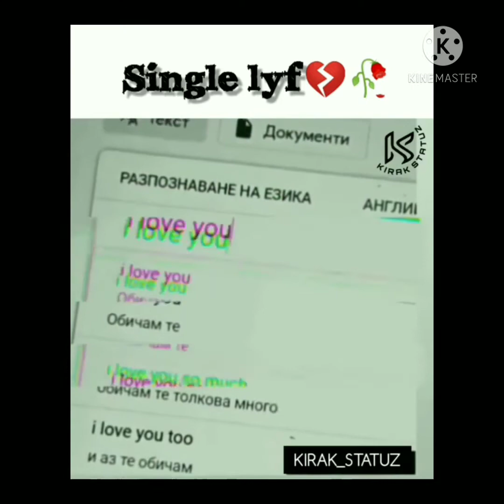telugu comedy videos😂😂😂🤣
Note= I don't take any credit of music and images used in this video.if your owner of these contact me through Email.once I received your email I will remove as soon as possible